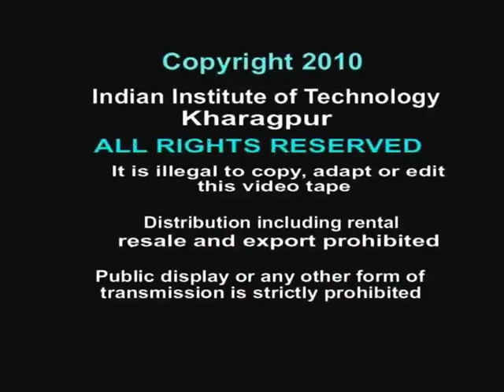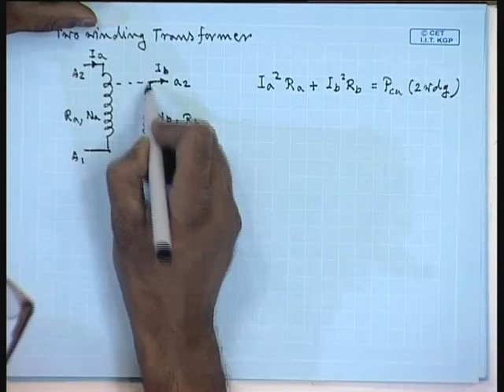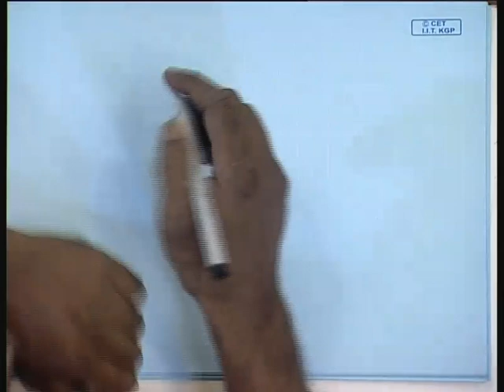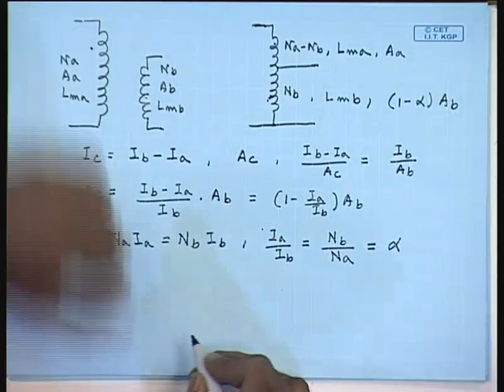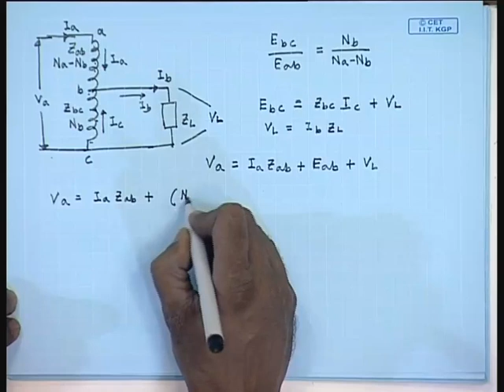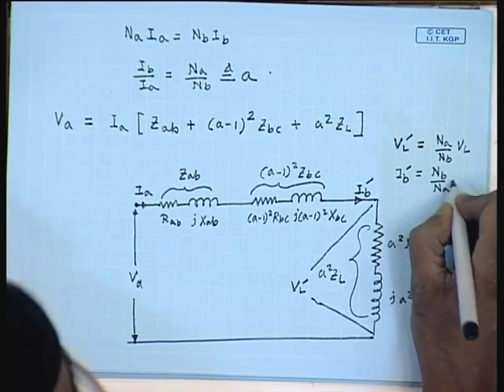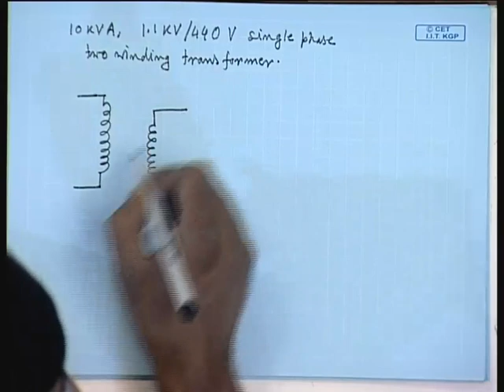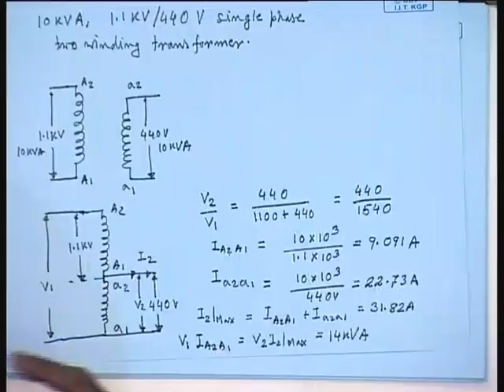Mod-01 Lec-17 Lecture-17-Auto Transformers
Electrical Machines-I by Prof. Debaprasad Kastha, Department of Electrical Engineering, IIT Kharagpur.

 To access the translated content:
1. The translated content of this course is available in regional languages.
 2. Regional language subtitles available for this course
 To watch the subtitles in regional languages:
 1. Click on the lecture under Course Details.
 2. Play the video.
 3. Now click on the Settings icon and a list of features will display
 4. From that select the option Subtitles/CC.
 5. Now select the Language from the available languages to read the subtitle in the regional language.